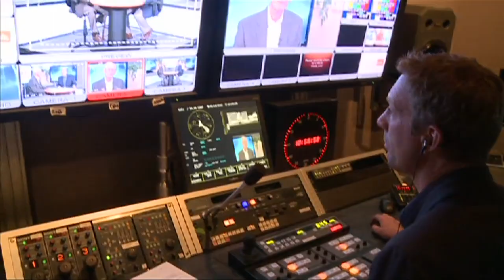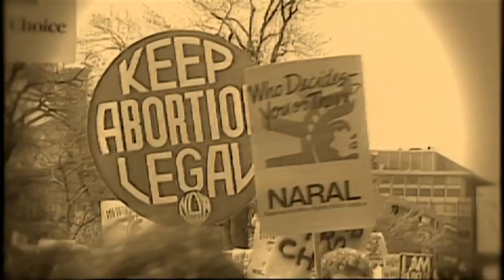CitizenLink Report: Remembering Roe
The abortion issue is front and center next week as the nation's commemorates the 40th anniversary of the two US Supreme Court decisions - Roe v Wade and Doe v Bolton -- that legalized abortion on demand.  In this week's CitizenLink Report web cast, Stuart Shepard and Carrie Gordon Earll discuss these landmark decisions and how women are impacted by abortion.